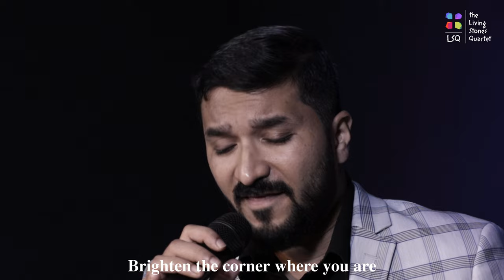BRIGHTEN THE CORNER | LSQ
Let  your light shine before others, so that they may see your good works and give glory to your Father who is in heaven.

Matthew 5:16

Songwriters
Ina Duley Ogdon
Charles H Gabriel

Video Floor
Gilgal Music Home Thiruvalla

DOP
Shinoob T. Chacko
Assistant: Ikraam